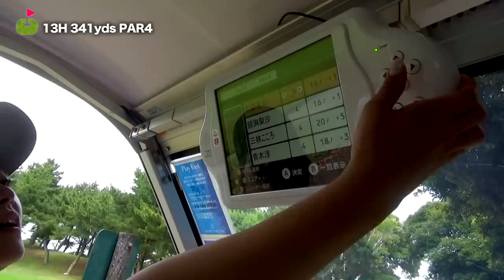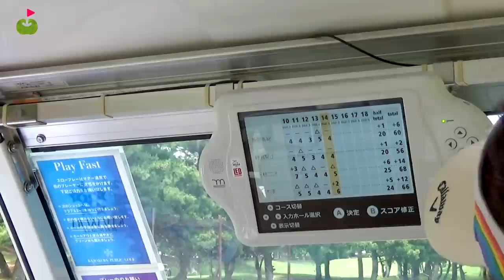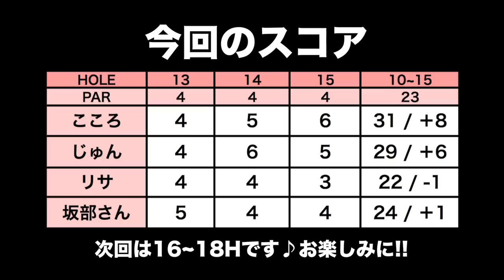じゅんちゃんの変なスイッチが入りました【鎌倉パブリックゴルフ場 H13-15】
今回はじゅんちゃん(＠jun_golf)、リサちゃん(＠luvri_51)と
ゲストにキャロウェイアパレルの坂部さんを迎えて
全身キャロウェイコーディネートで鎌倉パブリックをラウンドします！

じゅんちゃんの変なスイッチが入って
じゅんちゃん劇場が開幕しました笑

ringolf×CallawayApparel Beach HouseBBQイベントを開催します！女性限定30名！
※30名の方にご応募頂いたため受付を終了しております

★7月中旬、キャロウェイアパレルが「海の家」を期間限定でオープンします！

♣本日のゴルフ場:鎌倉パブリックゴルフ場